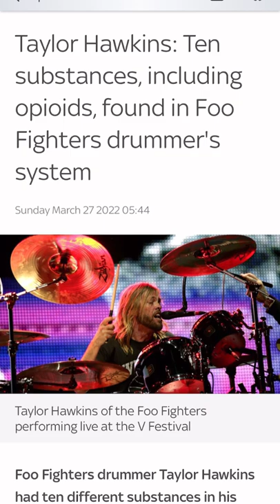TAYLOR HAWKINS DIES. FOO FIGHTERS LOSS